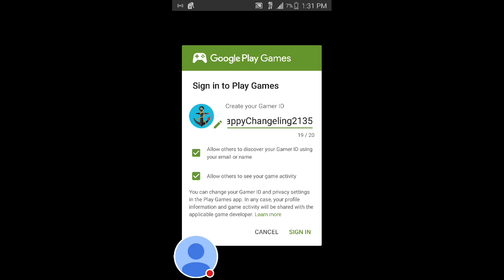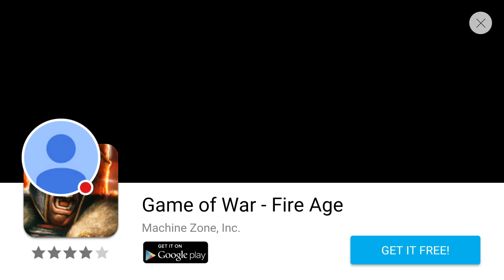My Pixel Gun 3D (Pocket Edition) Stream